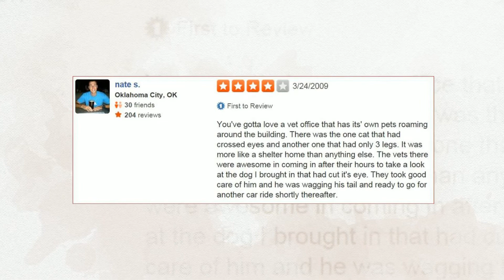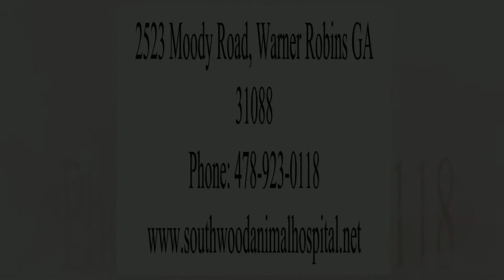Reviews for Southwood Animal Hospital - Warner Robins, Georgia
Reviewed: ★★★★★  Southwood Animal Hospital is a top reviewed Animal Hospital in Warner Robins, Georgia. This video shows some of the excellent reviews and testimonials that have been offered by their happy clients. (Real reviews by real customers)

For more information you can visit them at:

Southwood Animal Hospital
2523 Moody Road, Warner Robins, Georgia 31088